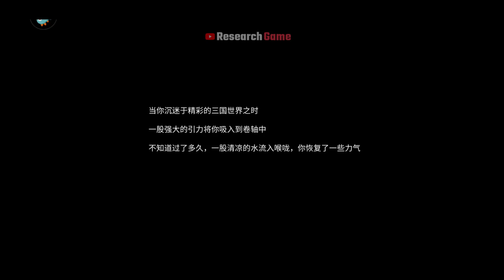【风起苍岚（测试服）】- (Android/IOS) | Game TurnBase | Official Launch Gameplay 30-12-2022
➤ Ủng Hộ Kênh 1 Like và 1 Sub Nhé

➤ Trong Video có sử dụng nội dung chứa bản quyền dựa trên luật sử dụng hợp lý

【IOS】
➤Skype : live:quangtung.nguyen0101
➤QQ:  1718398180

© Bản quyền thuộc về Research Game Mobile
© Copyright by Research Game Mobile ☞ Not Reup